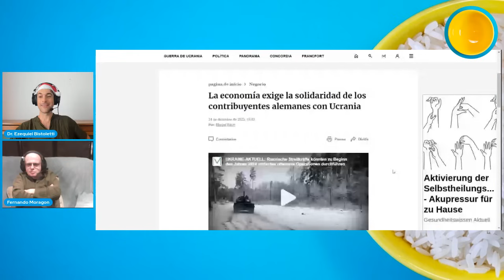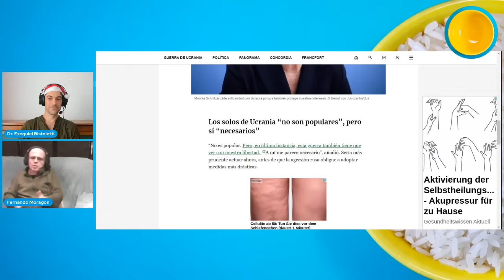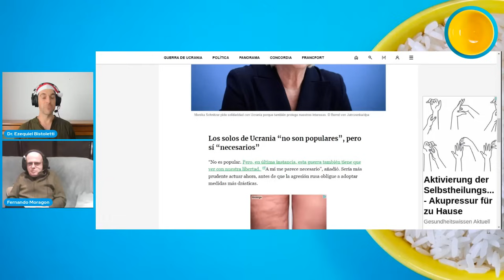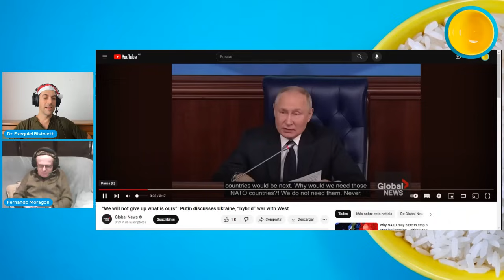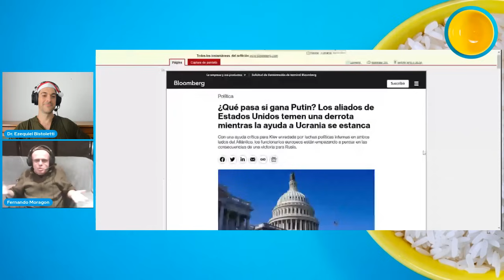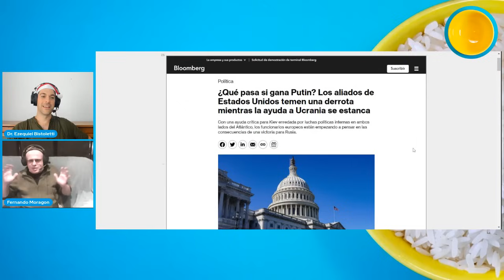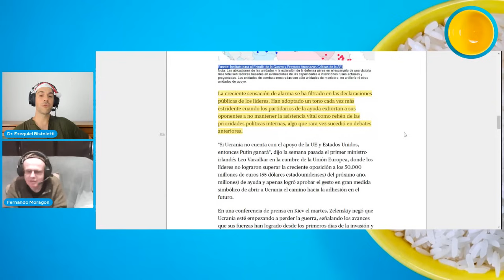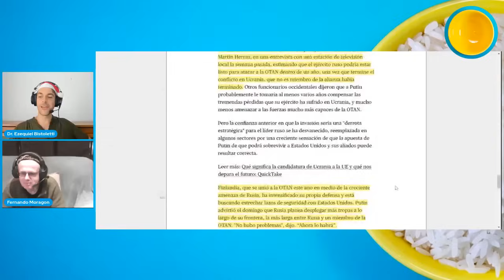FERNANDO MORAGÓN - DMP CHARLAS 64 ¡ESPECIAL DE NAVIDAD!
¡Especial del navidad con Fernando Moragón!